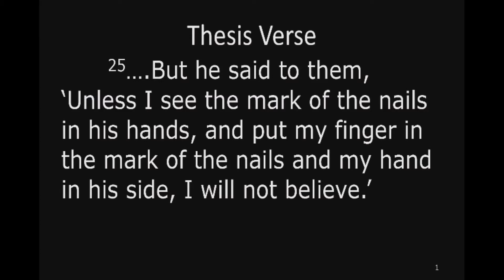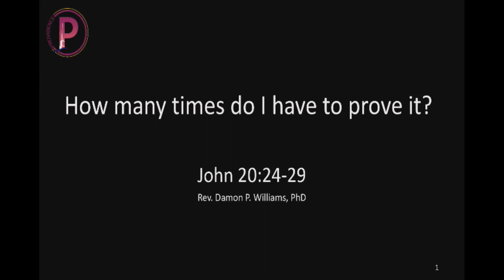04.11.2021 How many times?